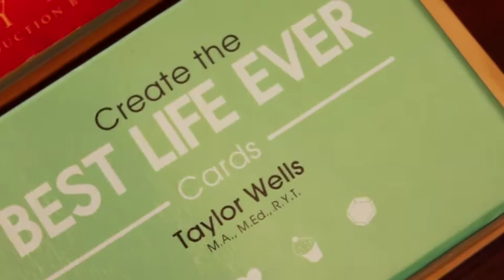The Reel: The Center for Epic Living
Take a tour of our vibrant Costa Rican Wellness Center. Welcome to the Epic Living Family! We look forward to hosting you soon!